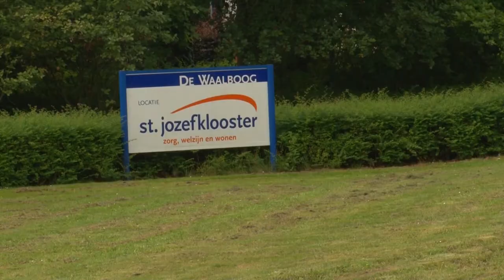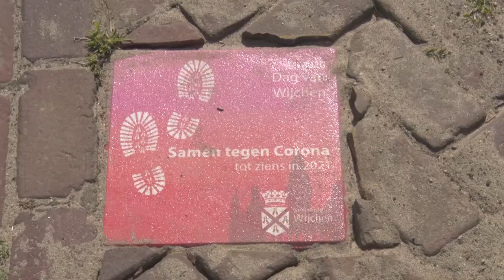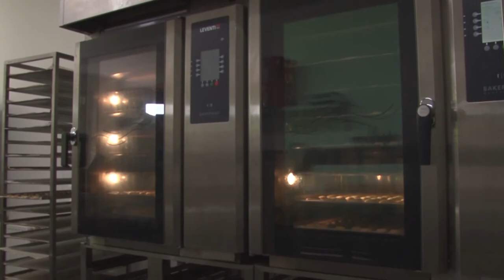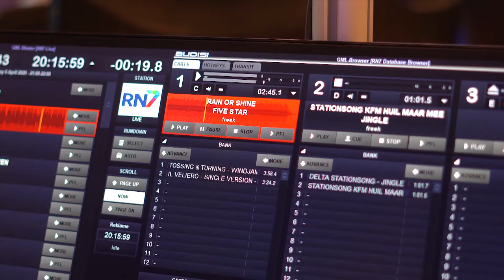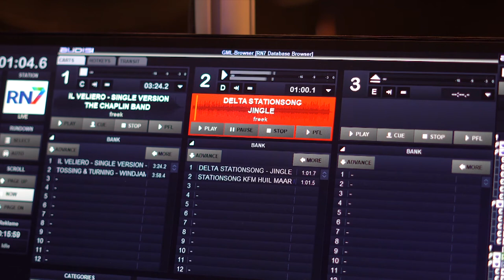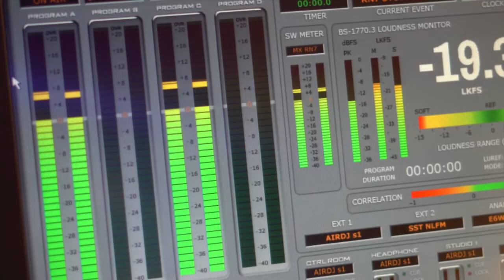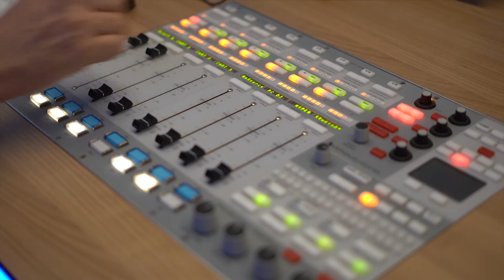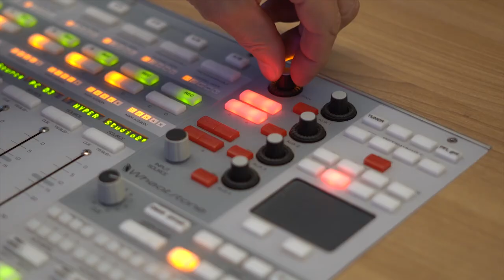Vierdaagse Update || vrijdag 24 juli 2020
Het laatste nieuws rondom de vervangende Vierdaagse-activiteiten van 2020.